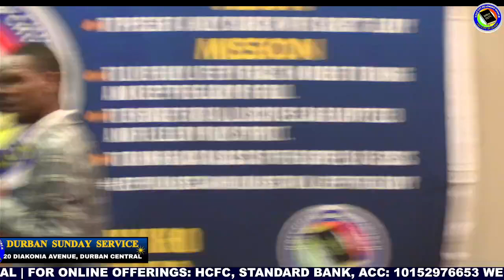AUTHORITY (part 2) | APOSTLE SD MBUYAZI